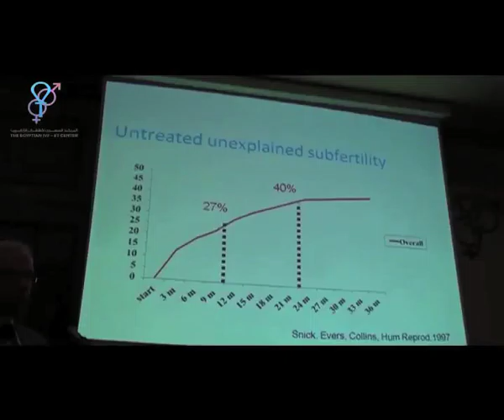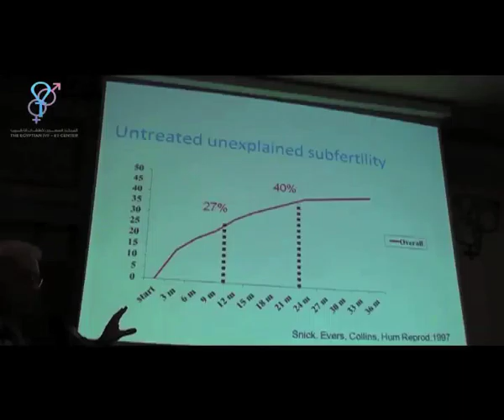Do we have evidence for all we do in ART? - Hans Evers